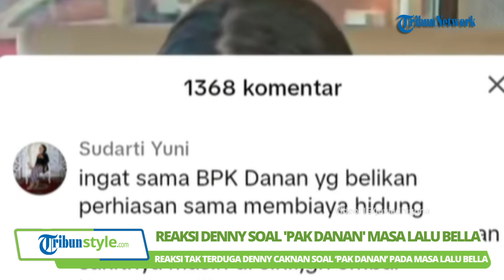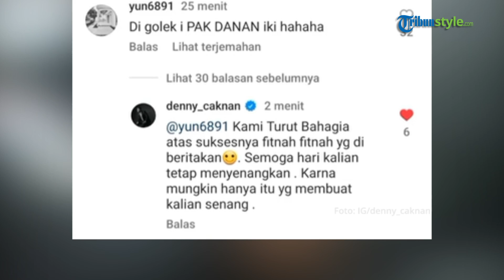Denny Caknan Kerepotan Teka-teki Sosok Pak Danan pada Masa Lalu Bella Bonita, Reaksinya Tak Terduga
Berita video peristiwa selebriti, gosip artis, dan berita hiburan di Indonesia dan mancanegara

TRIBUN-VIDEO.COM - Belum genap sebulan pernikahan Denny Caknan dan Bella Bonita.

Namun rumah tangga pelantun lagu 'Kalih Welasku' itu kerap diterpa isu miring.

Seperti baru-baru ini, terdapat seorang warganet yang menguak masa lalu Bella Bonita.

Istri Denny Caknan itu dituding memiliki hubungan dengan pria bernama Pak Danan, yang diduga telah beristri.

Tudingan itu bermula dari komentar akun TikTok Sudarti Yuni di video yang menampilkan kemesraan Bella dan Denny.

Yuni menguak bahwa sosok Pak Danan itu pernah membelikan Bella Bonita perhiasan.

Selain itu, istri Denny Caknan tersebut juga dibiayai perawatan kecantikan semasa kuliah.

"Ingat sama Bpk Danan yg belikan perhiasan sama membiaya hidung dagumu waktu kuliah ke dr kecantikan. Sakitnya masih di sini. jgn umbar kemesraan," tulis akun TikTok Sudarti Yuni.

Sontak saja, pernyataan Sudarti Yuni itu langsung menjadi tanda tanya besar bagi warganet.

Para netizen langsung beramai-ramai menyerbu Instagram Denny Caknan untuk menanyakan soal kabar tersebut.

Sejumlah warganet terlihat mengomentari unggahan terakhir Denny Caknan dan menyentil terkait sosok Pak Danan.

Rupanya, komentar salah seorang netizen mendapat balasan dari mantan kekasih Happy Asmara itu.

Bukannya marah-marah, Denny justru menjawab komentar sang warganet dengan bijak dan menohok.

Dituliskan Denny, dia dan sang istri turut bahagia atas suksesnya fitnah-fitnah terkait rumah tangganya.

Lebih lanjut, pedangdut asal Ngawi itu malah mendoakan warganet yang mengusiknya itu.

Denny mendoakan agar hari-hari sang warganet tetap menyenangkan.

Seolah memberikan sindiran, Denny menyinggung sang warganet yang dinilai senang dengan fitnah tentang dirinya dan Bella.

"Kami turut bahagia atas suksesnya fitnah-fitnah yang diberitakan."

"Semoga hari kalian tetap menyenangkan. Karena mungkin hanya itu yang membuat kalian senang," balas Denny Caknan di kolom komentar pada postingan terbarunya.

Namun saat ditelusuri kembali, komentar Denny Caknan itu kini telah raib.

(Tribun-Video.com/Iraka)

Artikel ini telah tayang di TribunLampung.co.id dengan judul Bella Bonita Dituding Jadi Simpanan Pejabat, Denny Caknan Bereaksi Tak Terduga,
Penulis: Fenty Novianti | Editor: Kiki Novilia